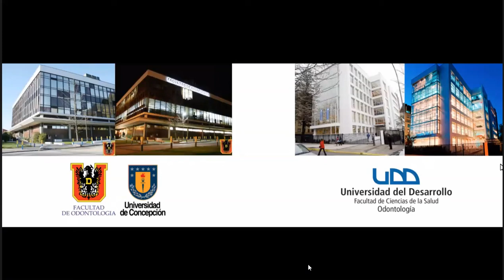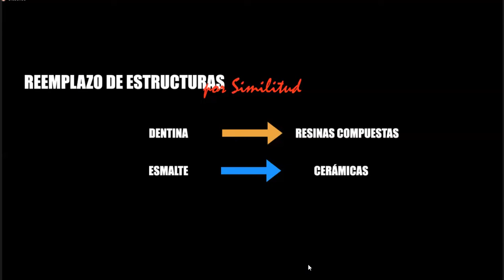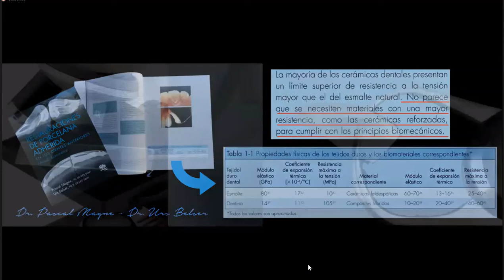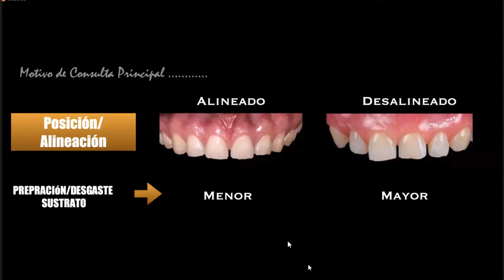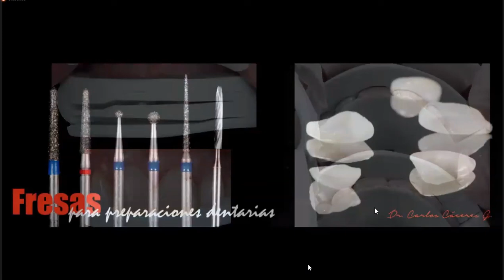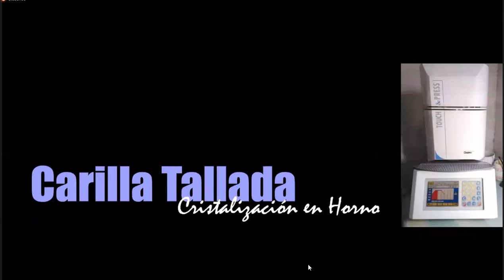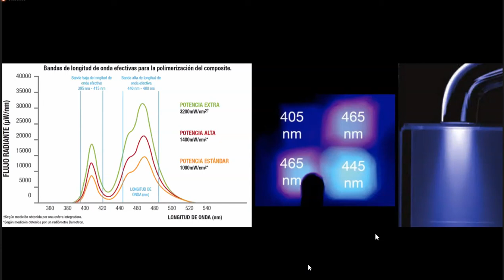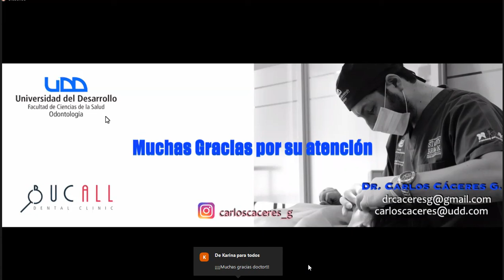Consideraciones clínicas en uso de Cerámicas Dental en el Sector Anterior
Este tema aborda las consideraciones clínicas importantes a tener en cuenta en el uso de cerámicas dentales en el sector anterior, el cual es de gran relevancia debido a que en esta zona se encuentra el área estética de la sonrisa. Durante la presentación se discutirán temas como la selección del material de cerámica adecuado, la preparación del diente, el diseño de la restauración y el acabado y pulido para obtener un resultado estético y funcional óptimo